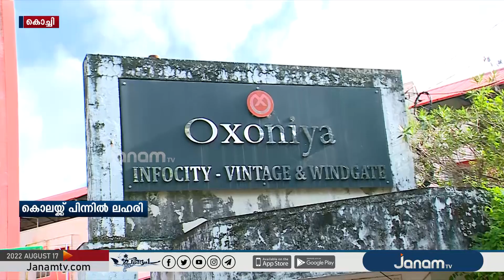കൊച്ചി കാക്കനാട് ഫ്ലാറ്റിലെ കൊലപാതകത്തിൽ പ്രതി അർഷാദ് പിടിയിൽ